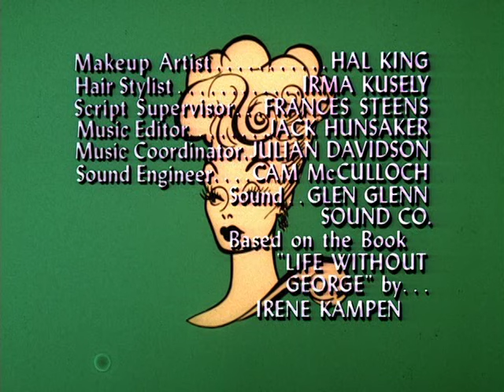The Lucy Show ep 17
Lucy Meets the Berles